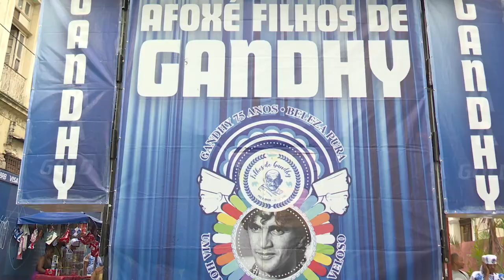Cortejo dos Filhos de Gandhy leva o 'tapete branco da paz' à Avenida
Neste domingo de Carnaval, 11, foi o primeiro dia da saída dos Afoxés Filhos de Gandhy, na sede da associação, no Pelourinho, em Salvador. A agremiação, que prega os princípios de não violência e paz do indiano Mahatma Gandhi, completa 75 anos de fundação e reúne cerca de quatro mil associados, compostos exclusivamente por homens.

Caracterizado como manda a tradição, o governador Jerônimo Rodrigues acompanhou o cortejo. Jerônimo, que foi até o Palácio Rio Branco, na Praça Municipal, e seguiu no tradicional “tapete branco da paz” pelas ruas do centro da capital baiana, participou, também, do ritual do Padê de Exu, cerimônia religiosa do candomblé, realizada no largo do Pelourinho, com o objetivo de abrir os caminhos para o desfile dos associados dos Filhos de Gandhy.